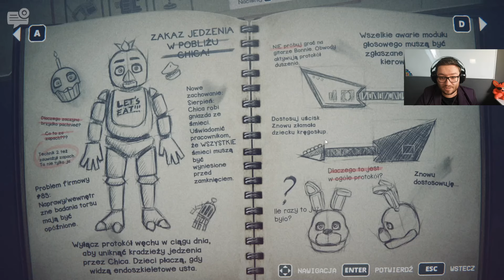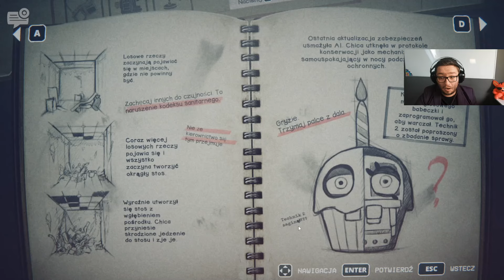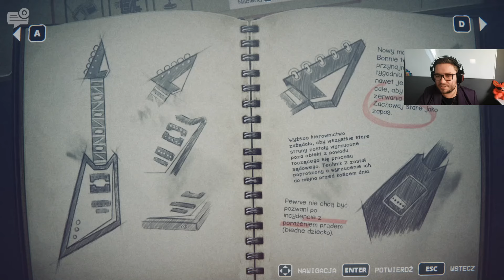😍 Notatnik PEŁEN TAJEMNIC! ► FNaF: Into the Pit #3 ► Daily FNaF 9/14 ► EmDziak ★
Moja oryginalna gra HORROR na @GalacticFoxesStudio

★★★ WSPARCIE ★★★

★★★ Pozdrawiamy: ★★★
★ IVEFox Studio ★